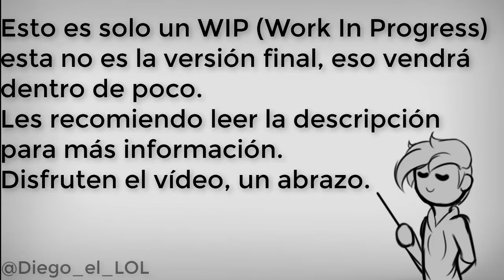Done For Me (Meme????) - Animatic Haikyuu!! "Kagehina" (WIP)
AAAAAAAHHHHH!!!

Esto es nuevo para mí xd
Como saben yo no soy de hacer este tipo de vídeos, porque digamos que mi computadora no soporta tanta edición, no puedo usar otra cosa que no sea el Camtasia, y ese es un programa bastante limitado. PERO CON ESFUERZO TODO SE PUEDE
Me puse a hacer los dibujos, y editar todo lo que pueda, pero como dice en el titulo, este solo un avance. Lo hice para probar, por eso solo son bocetos y la edición no está tan bien cuidada como querría.
Si me pongo las pilas, tendrán la versión final pronto.

¿Esto se consideraría un animated meme? mmmhhhh

Y bueno, usé una pareja de Haikyuu esta vez, por que? no se
Son hermosos juntos, y como confesión, nunca terminé de ver la serie, pero igual los dibujo xd
Probablemente hayan más cosas de esta pareja.

Nos vemos cuando nos veamos.
Adiós.